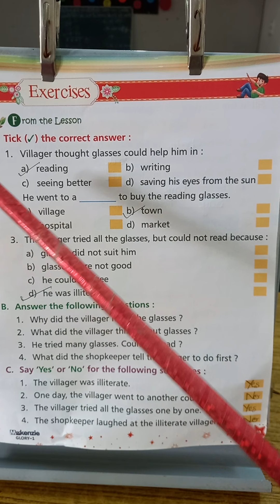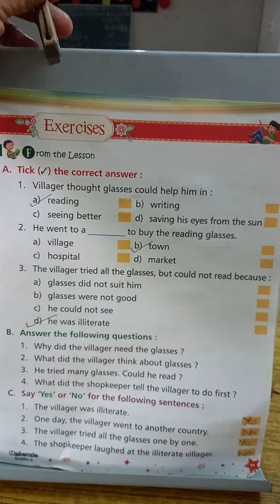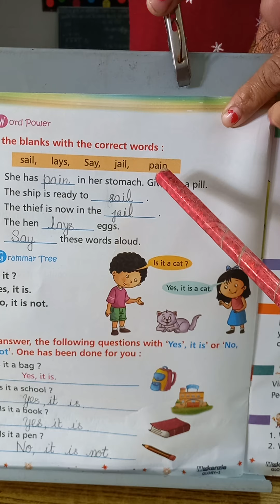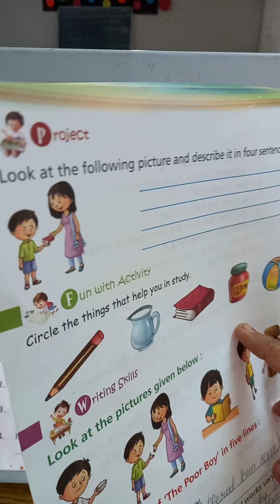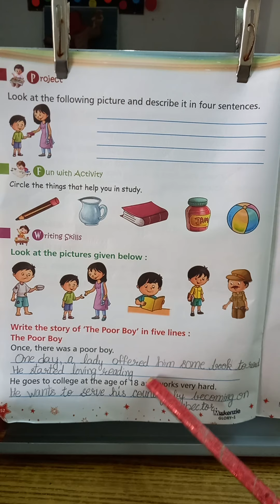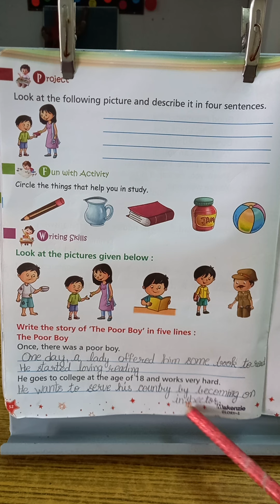Question/Answer Lesson 8